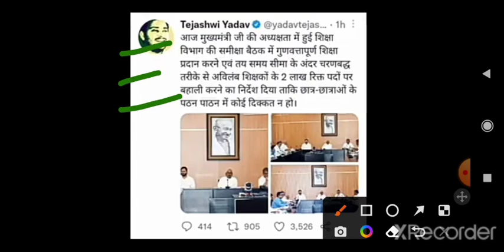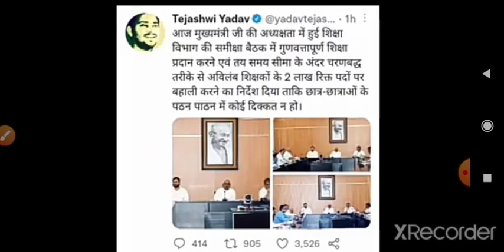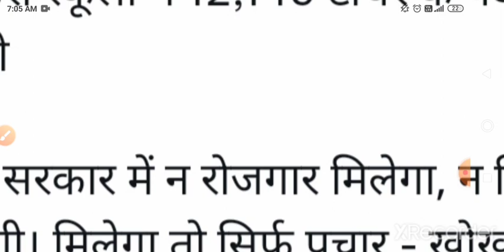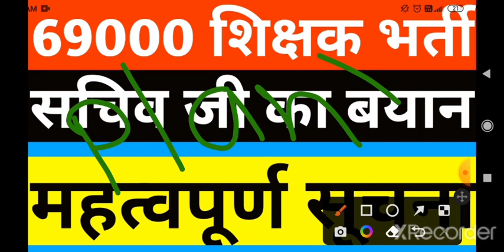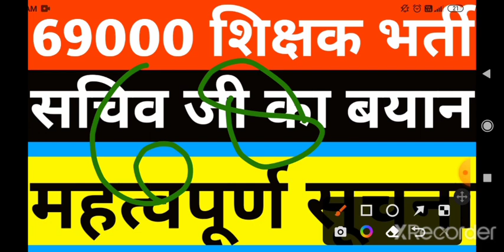6800 सहायक अध्यापक भर्ती महत्वपूर्ण न्यूज़ टुडे | 63000 prathamik shikshak bharti latest news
6800 सहायक अध्यापक भर्ती महत्वपूर्ण न्यूज़ टुडे | 63000 prathamik shikshak bharti latest news |

about video
is video ke madhyam se up ki 6800 shikshak bharti new primary teacher recruitment ke sath up lekhpal bharti ka result aur upsssc van daroga bharti ka vigyapan ke sambandh me jankari di gyi hai.

Topic covered
1. 69000 shikshak bharti latest news
2. Up 6800 shikshak bharti fourth counseling news
3. 69000 shikshak bharti fourth counseling latest updates
4. 6800 teacher vacancy highcourt updates
5. Up 6800 sahayak shikshak bharti latest news